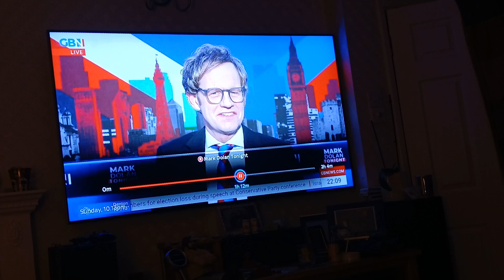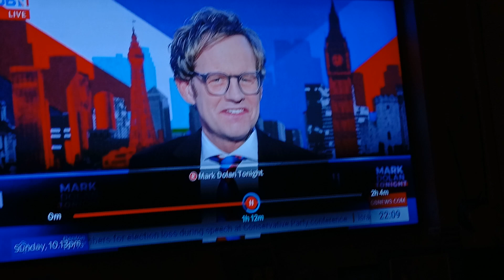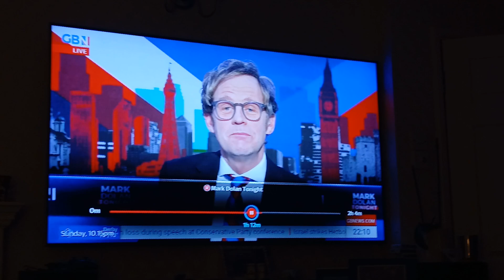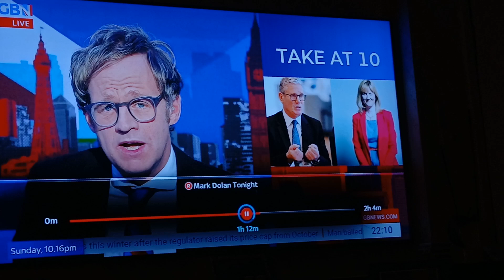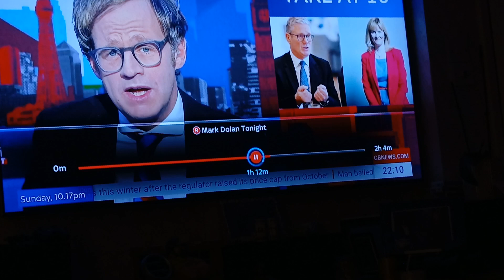Keir Starmer; No Clue About Working Class.Then again why would we expect a Millionaire to Understand